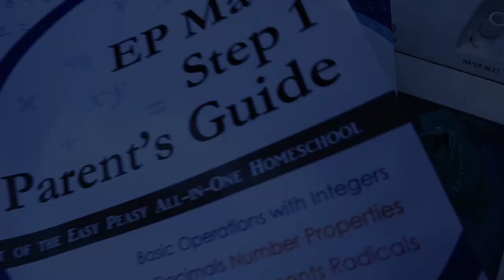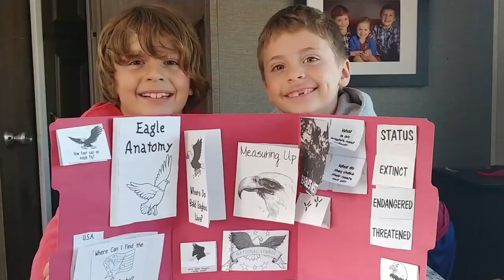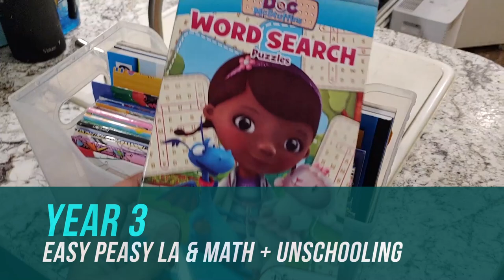Year 4 Roadschool Full Time RV Family | Why we're leaving Easy Peasy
After three years of using Easy Peasy, we are switching it up! Hello year 4 on the road!!

ROADSCHOOL HELP

Feeling lost when it comes to road schooling or homeschooling? Schedule a Zoom Consult with Kristin to get encouragement, tips, and ideas.